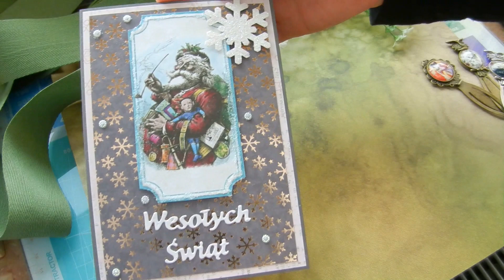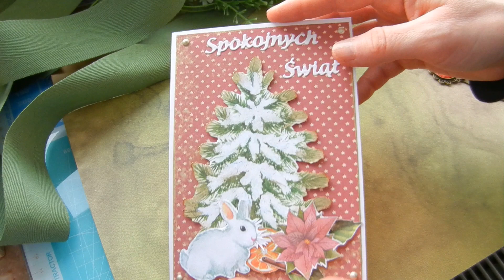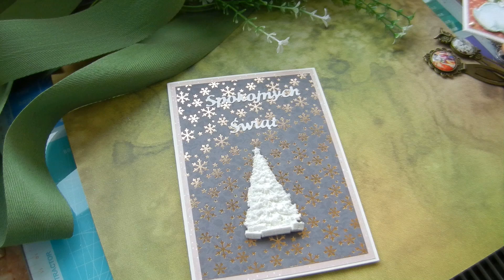Projekt: Kartki świąteczne ! :)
Czy jeszcze ktoś wysyła tradycyjne kartki świąteczne? :) Staram się utrzymywać tą tradycję. Cudownie jest otrzymać kartkę od bliskich z własnoręcznie wypisanymi życzeniami. Zapraszam do wspólnego tworzenia :) Bardzo dziękuję Ani, Eli i Madzi za wspólne radosne i ciepłe spotkanie, takie mini warsztaty twórcze :)